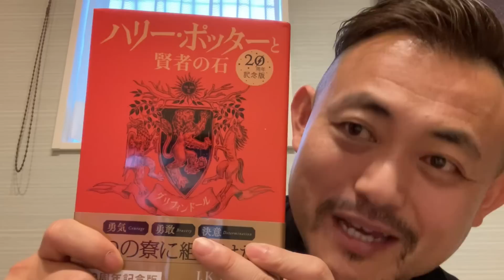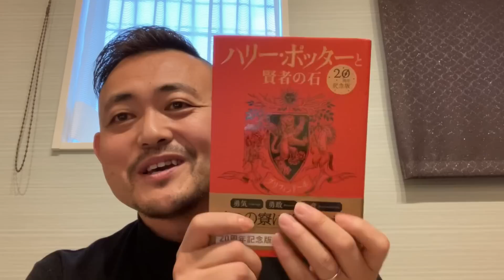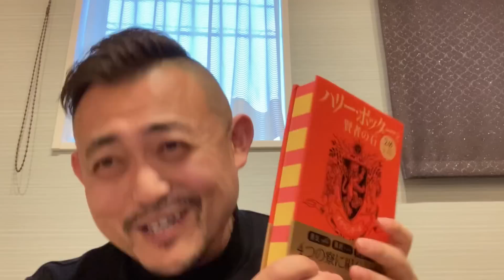是非やってほしい!土用期間の過ごし方‼︎/100日マラソン続〜549日目〜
★2023吉方位カレンダー講演案内★

【東京都講演】
日時2022年1月22日(日)
『崔燎平先生2023年方位講演会』

リアル参加
（満員御礼）となりました。

zoomオンライン参加の方

日時：2月3日(金)18:00-22:30
　　　2月4日(土)17:30-22:00

【あなたの2023年を豊かにする
✨金運爆上げフェス✨開催❣️】

こんにちは❗️
今度、今をときめく素晴らしい先生方と一緒に
木村れい子さん主催の
「金運爆上げフェス」に登壇することになりました！

金運を爆上げし【より開運する】為のワクワクフェス♪

なんと金運、開運について、
豪華メンバーのお話を
無料で今回ご参加出来ますので
ぜひ日程を空けてご参加くださいね🌈

また、参加される方には
2023年、最強に金運を爆上げする
動画をなんと3本プレゼントがあるそうです🎁

【✨金運爆上げフェス✨】
協賛：マキノ出版、日本開運学協会

開催方法：Facebook Live
出演講師：
2/3(金)：18:00-木村　れい子
　　　　 19:00-崔　燎平
　　　     20:00-小熊　弥生
　　　　 21:00-佐野　浩一
　　　　22:00-プレゼント企画

2日目：17:30-プレゼント企画
　　　　18:00-大嶋　啓介
　　　　19:00-櫻庭　露樹
　　　　20:00-熊谷　和海
　　　　21:00-望月　俊孝

上記のサイトからお申し込みください。

豊かな成功者だけが
知っっている「お金の新常識」を
お伝えするイベント、ぜひお楽しみに
していてください❣️

2023年2月4日

新しい暦の変わる
この日に日本５大都市から
AGE☆MAN5人が集結。
2023年は卯年。
ちなみにこの卯年は、
癸卯（みずのとのう）と言う干支だそうです。
音読みでは“みずのとのう”と読みますが
訓読みでは“きぼう”だそうです。

この年では過去にも時代の終わりや始まりを告げる
出来事が多く起こっていて、
癸卯年は『物事の始まりと終わり』という
傾向が反映されてるそうです。

2020年から始まったコロナウィルス、パンデミック……。
新しく暦も変わり物事が「飛躍」し、
俺たち自身も大きく「向上」していくスタートに
AGE☆MAN５人と一緒に一緒にもりあがりませんか？

日本の5大都市から集まるAGE☆MANたち

北海道：ひっぱらないハッピーリーダー：マンモスこういち
東　京：ご機嫌ソウルサーファー：香取clImax貴信
名古屋：ラッキーマンわっかん：若山 陽一郎
北九州：開運アドバイザー：崔 燎平
沖　縄：歌う応援歌にっくん：大西伸哉

テーマは『癸卯(きぼう) 』

結婚式やパーティーで使われるような
豪華な場所で新しい年のスタートダッシュに
ドレスアップして集い、話し、歌い、踊る、
そんな楽しい歌謡祭を開催します。

◆AGE☆MAN歌謡祭2023の詳細はこちらのURLへ

 ☆スペシャル企画☆
　先着10名さま限定
　歌謡祭ティータイムにあなたの動画を流します！
　お１人30秒〜1分以内で動画を作成しお送りください。
　申込に関する詳細は、歌謡祭申込後にお送りしております
　確認メール内に記載しております。
　ご希望の方は確認メールから応募をお願いいたします。
　応募順のため、まずは応募していただき、
　その後、動画作成していただいてOKです ^^)♪

2023年2月5日

2023年 崔燎平先生による 今日から変わるあなたの運氣

2023年2月23日

♦︎運は自分で切り開く！
〜今伝えたい〈たった一つ〉の開運法〜
100年先の未来を担うこどもたちへ

♦︎信州初！開運コラボ講演

開運の大王　　　　占いの帝王
櫻庭露樹氏　✖️      崔燎平氏

      12:30〜16:00

会場:長野県小諸市
         小諸文化センターホール
         〒384-0801
         長野県小諸市甲1275-2
         ＊駐車場有り

開運コラボ講演会in信州
実行委員会
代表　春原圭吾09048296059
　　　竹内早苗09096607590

2023年3月4日(土)
今だからこそ伝えたい先人の知恵

中村文昭＆崔燎平コラボ講演会

開場12:00
開演13:00〜18:00
コスモシアター大ホール
〒597-0072
大阪府貝塚市畠中1丁目18-1

✨️一般チケット申し込みこちら✨️
一般チケット5,000円

✨️Zoom申し込みはこちら🌟
zoomチケット3,000円

崔燎平先生×ロハロハちゃんねるコラボTシャツ

崔燎平です！

1000日間、毎日動画投稿挑戦中！

99%の人生を決める 1%の運の開き方

50000人を占ってわかった 愛を叶える人 見離される人